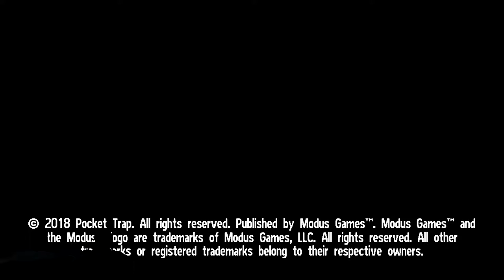Drifters Dash Through Ninjin: Clash of Carrots EP 1 | MY CABBA... [ahem] CARROTS!!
Red Panda vs. Fox. Feel free to rage below.

Drifting with:
Tyler (Rue/Foxstarr)
Delvonne